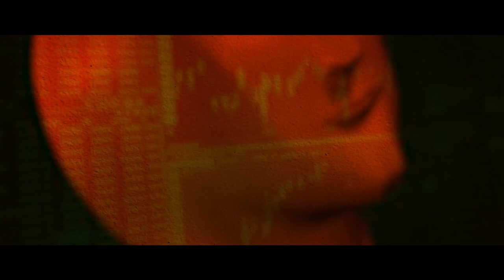INFLAZIONE, BITCOIN, VACCINI, SUPERLEGA: LE FONTI MEMECONOMICS